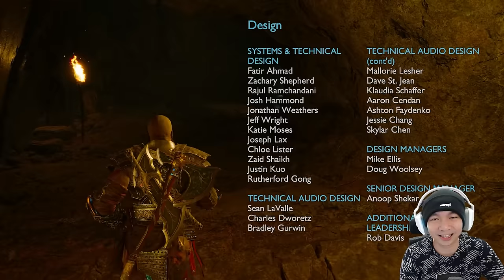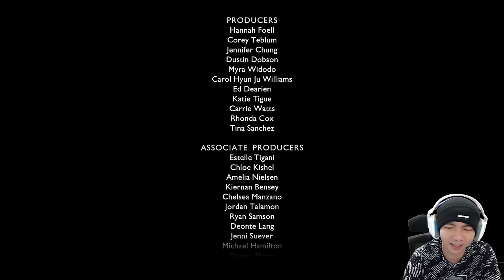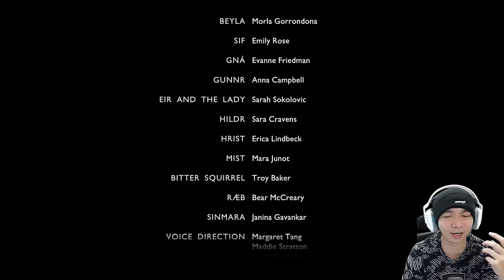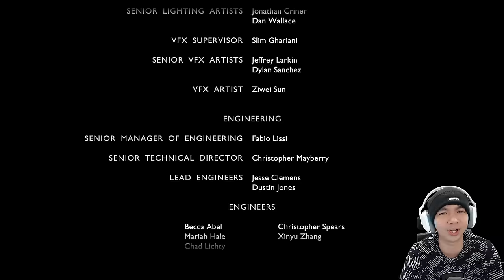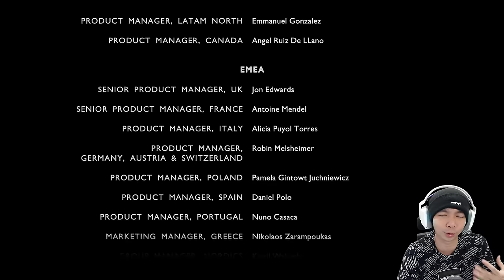GG Gaming, Terima Kasih - God Of War Ragnarok Indonesia (END)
Selesai juga perjalanan kita didalam game God Of War Ragnarok yang satu ini, seru banget banyak pelajaran yang bisa kita petik dan resapi, dan kemungkinan besar game God Of War ini akan ada kelanjutannya lagi guys, tentang apa ??? nanti saja kita liat yah, maybe 2-4 tahun lagi hehehehe, btw masih banyak hal yang bisa gw lakukan di game God Of War Ragnarok ini, jadi nanti kalian yang penasaran mampir aja ke Channel @MeotMiawAug yah buat liat gw side quest untuk mendapatkan Platinum digame ini hehehe makasih banyak Linknya ada di bawah channelnya hehehe